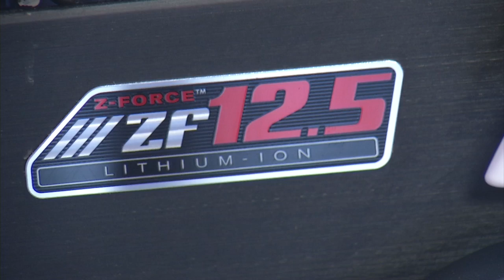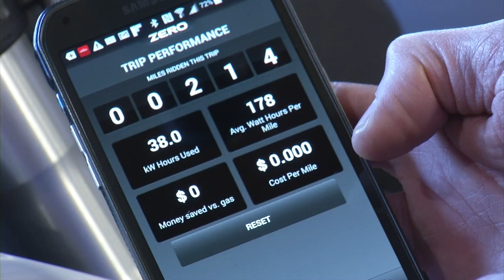Zero electric motorcycles come to Montana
A blast to ride, and more practical than you might expect